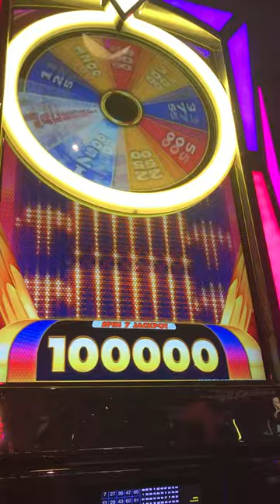7 Spins, 1 Progressive Jackpot Hit, 4.00, 50.00, 1.25, 5.00, 2.00, 25.00, 5.00